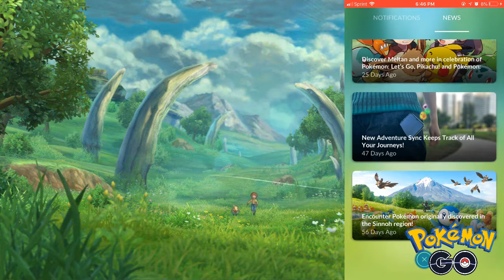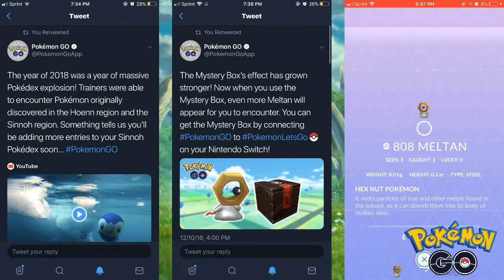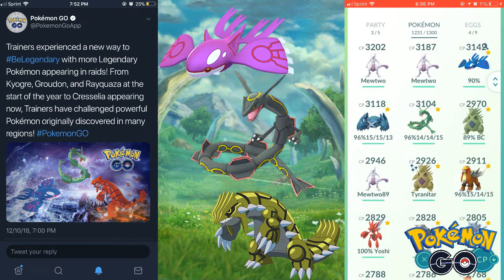NEW WAVE OF POKEMON IN POKEMON GO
THERE WILL BE SOME EXCITING NEW FEATURES THIS WINTER INCLUDING NEW POKEMON FROM THE SINNOH REGION